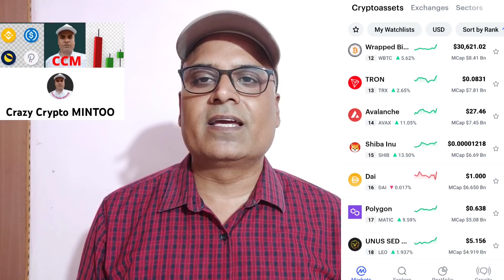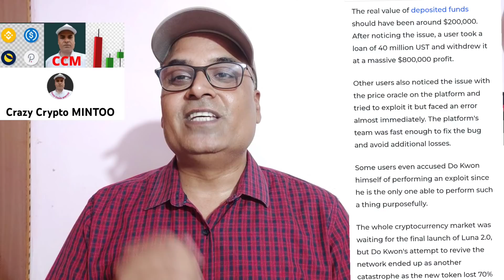Luna Made a Millionaire in One Night. Is it Lucky || Terra Luna || Market update